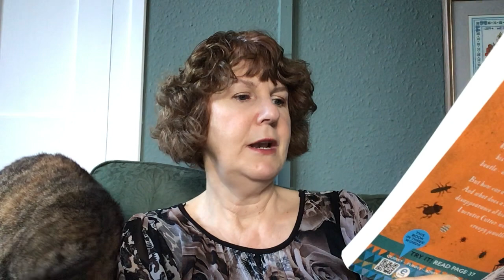Year 4, Week 4, Chapter 10 of Beetle Boy